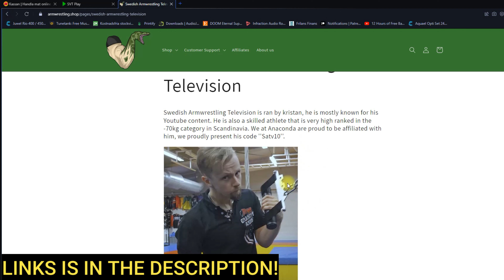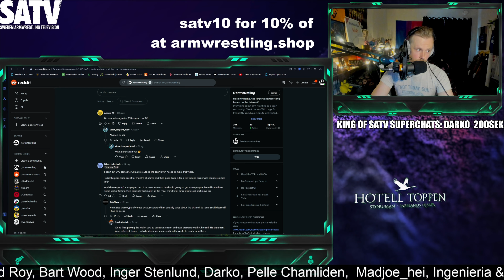RVJ AND BOWEN PODCAST CANCELLED?? / IS RVJ QUITTING YOUTUBE?